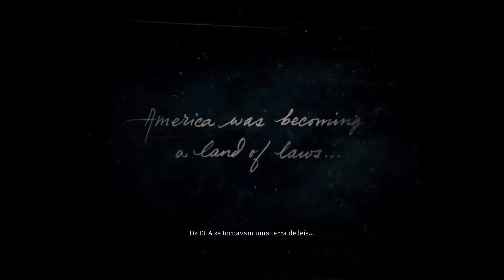primeiro Capítulo da minissérie Red Dead 2